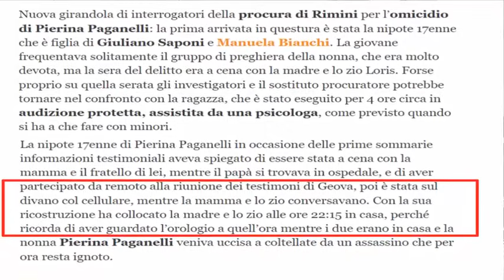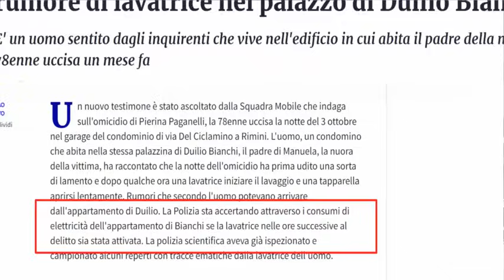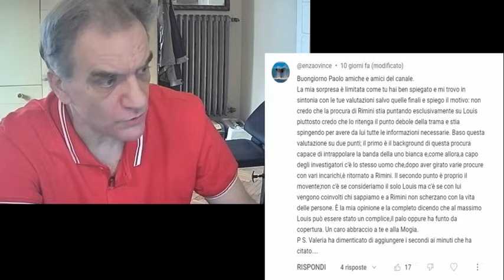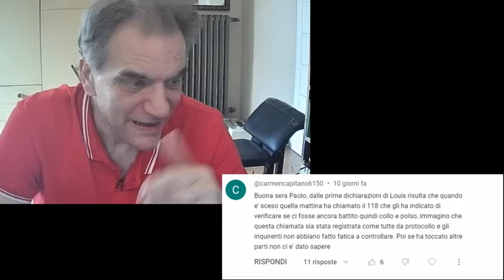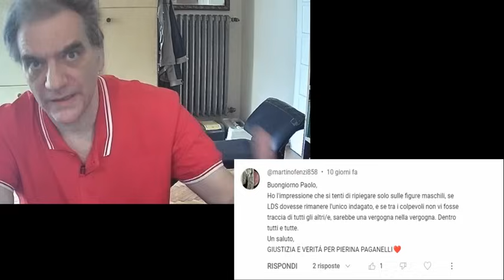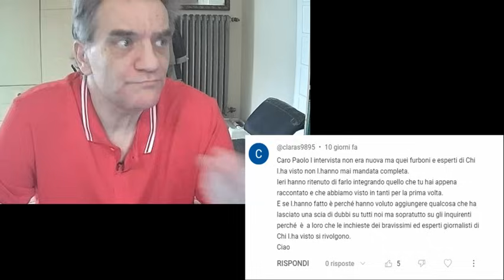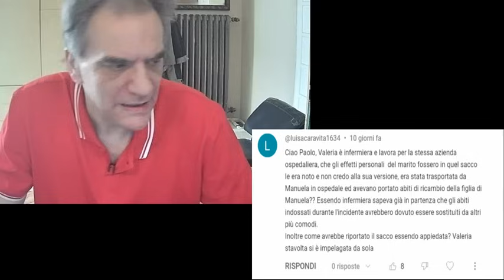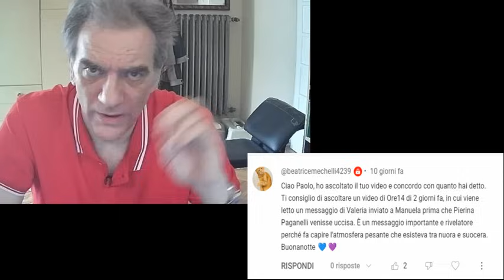Pierina Paganelli #5: Sbatti il mostro in prima pagina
Davvero la procura crede che Louis Dassilva abbia fatto tutto da solo? Forse no.
Analizziamo un retroscena dello strano incidente con lo scooter e proviamo a fare un ricostruzione di cosa può essere accaduto quella sera a Rimini.
Il giallo di Rimini con i vostri commenti.